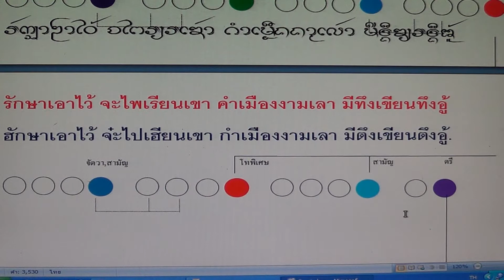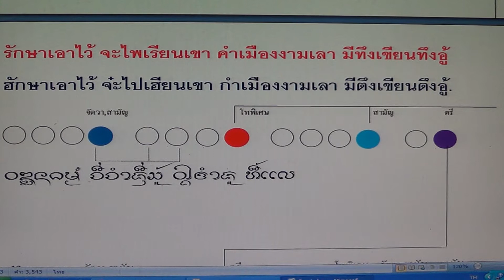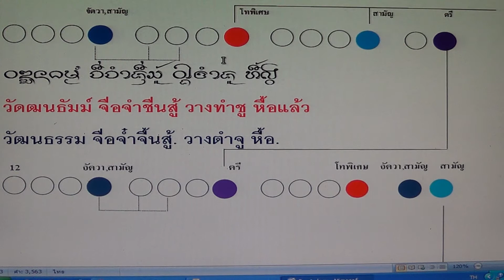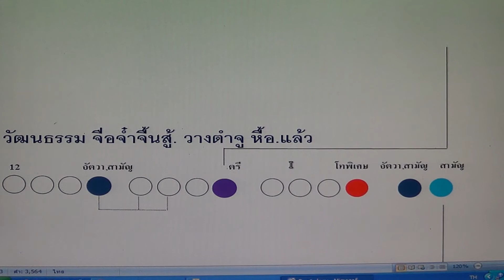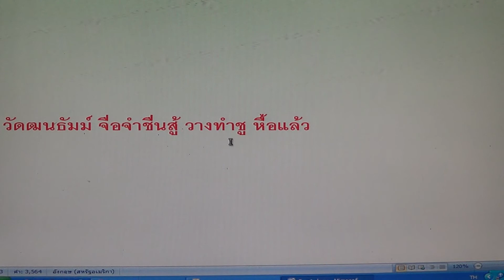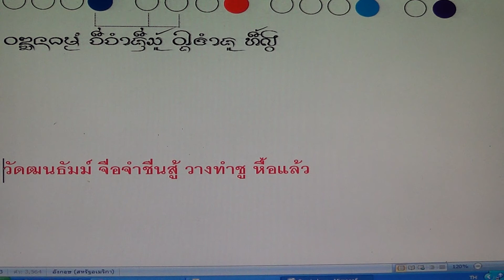ภาษากำเมือง 32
ภาษากำเมือง 32 โดย นายกิ้น.  สิงห์เคอาร์